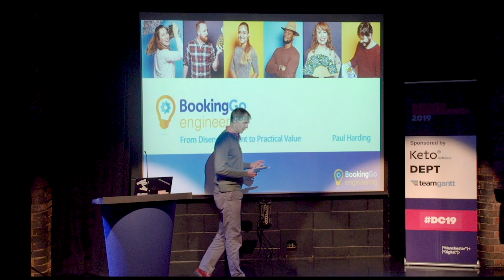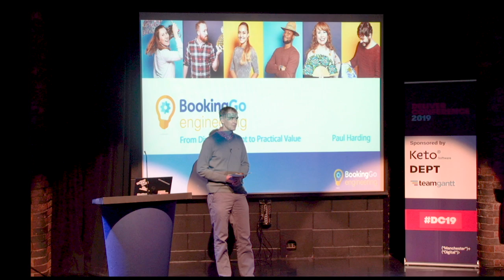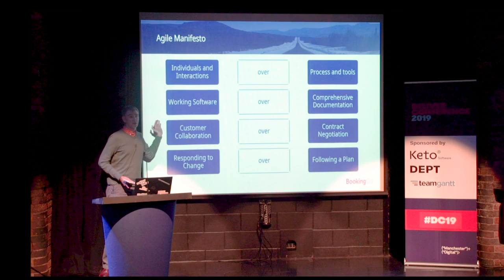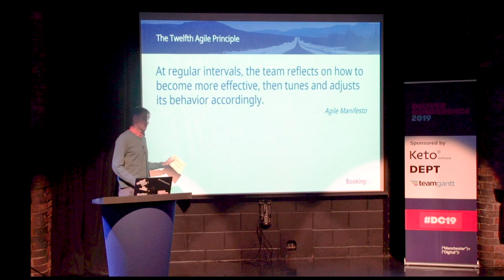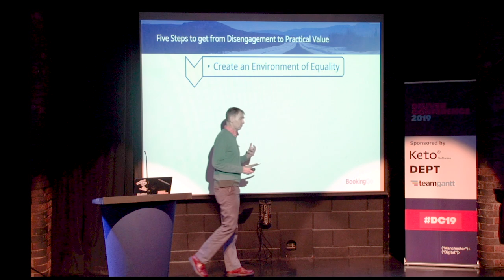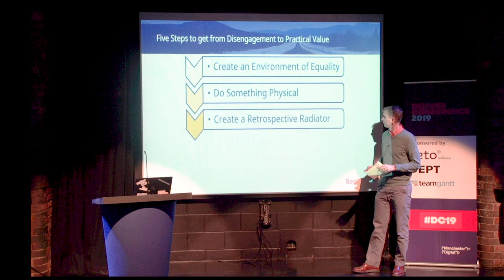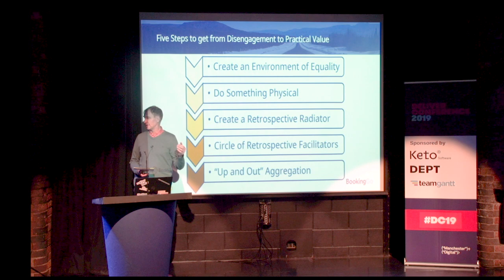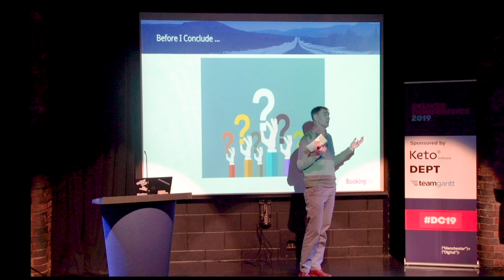Paul Harding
Deliver Conf 2019